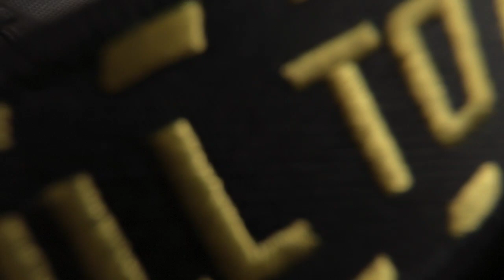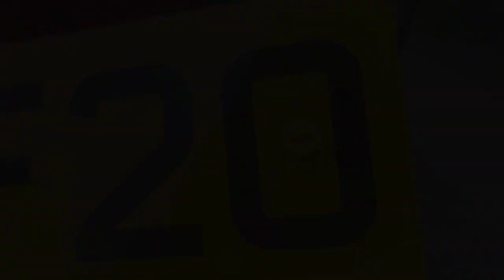Brand new 2020 Aprilia SX 125 4T 4 stroke UK - Walkround Of My New Bike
The new SX and RX are such beautiful bikes.

aprilia sr 50,
aprilia af1 125,
aprilia af1,
aprilia atlantic 500,
aprilia area 51,
aprilia af1 50,
aprilia all bike,
aprilia atlantic 500 review,
aprilia af1 futura,
aprilia bike,
aprilia bike bd,
aprilia bd,
aprilia bangladesh,
aprilia bike price in bangladesh,

aprilia terra 150,
aprilia tuono v4 1100 factory 2020,
aprilia tuono review,
apriliana t damayanti,
siva aprilia t,
aprilia user code,
aprilia unboxing,
aprilia usb charger,
aprilia upcoming bikes in india,
aprilia upcoming bikes 2020,
aprilia upcoming scooters in india 2020,
aprilia upcoming bikes,
aprilia upcoming scooter,
aprilia v4,
aprilia v4 tuono,
aprilia vs ducati,
aprilia v twin,
aprilia v4 1100 factory,
aprilia v4 sound,
aprilia vs car,
aprilia v4 tuono 1000,
gta v aprilia,
aprilia tuono v twin,
aprilia rs 125 v max,
aprilia rs 50 v max,
aprilia rs4 125 v max,
aprilia sr 50 v max,
aprilia sx 125 v max,
aprilia wsbk,
aprilia wheelie control,
aprilia wheelie,
aprilia white,
aprilia white colour,
aprilia world superbike,
aprilia wrapped,
aprilia wsbk 2019,
aprilia x 125,
aprilia xl,
aprilia xv tuner cable,
aprilia sxr 160,
aprilia xsr 160,
aprilia sxr,
aprilia rsv4 x,
aprilia rsv4 x 2020,
rsv4 x aprilia,
aprilia rsv4 x top speed,
aprilia srx 160,
aprilia x,
aprilia rsv4 x sound,
aprilia yasuni,
aprilia yammie noob,
apriliano yudha,
apriliano yudha keluarga tercemar a,
apriliano yudha bucin,
aprilia yoshimura,
apriliano yudha dan silvia,
aprilia yellow colour,
apriliano y,
aprilia zizan bikers kental,
aprilia zhou,
aprilia zizan,
aprilia zalando,
niken aprilia zombie,
motor aprilia zizan,
zx10r vs aprilia rsv4,
aprilia rsv4 zizan razak,
zod z aprilia,
rodolfinho da z aprilia,
zod z aprilia shiver,
tik tok aprilia 01,
aprilia rs 125 0-60 mph,
aprilia rs 125 0 to 100,
aprilia rs 150 0 to 100,
aprilia rsv4 0-100,
aprilia rsv4 0-300,
aprilia rs 125 0-60,
aprilia shiver 750 0-60,
aprilia sr 150 0-60,
aprilia 125,
aprilia 150,
aprilia 150 top speed,
aprilia 125cc,
aprilia 125 top speed,
aprilia 125 scooter,
aprilia 125 sx,
aprilia 125 review,
aprilia tuono gen 1,
aprilia 250 gp 1,
aprilia bike under 1 lakh,
aprilia rsv4 1/4 mile,
aprilia 1,
aprilia rsv gen 1,
aprilia sr 1,
apriliano yudha episode 1,

asphalt 8 aprilia tuono,
aprilia 900,
aprilia 900 shiver,
aprilia 900 shiver 2018,
aprilia 900 dorsoduro 2018,
aprilia 900 dorsoduro exhaust,
aprilia 900 shiver 2020,
aprilia 900 dorsoduro 2020,
aprilia 900 shiver 2019